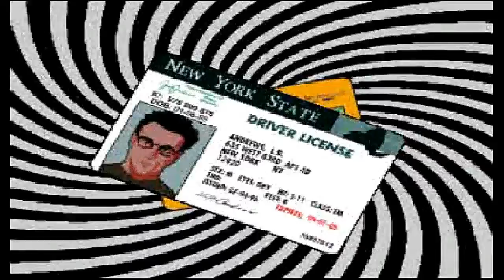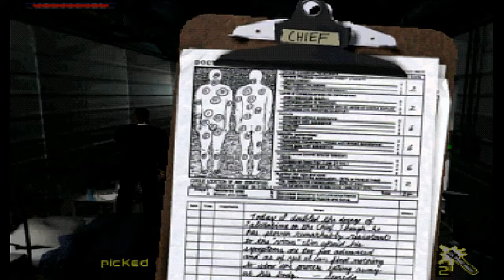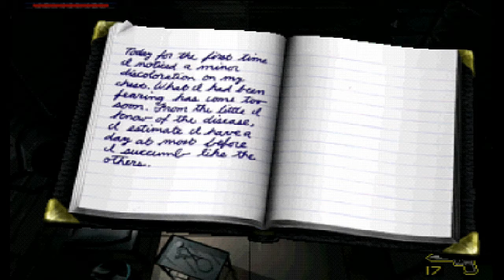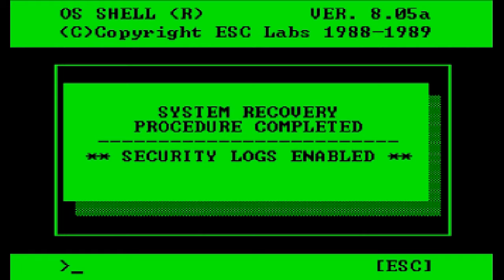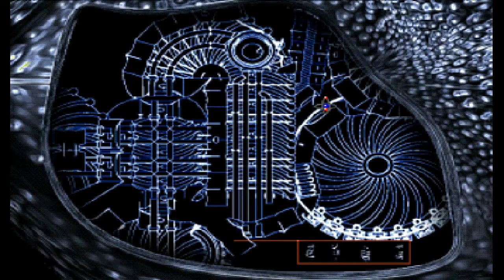Men In Black PSP Part 2, RemoteJoy light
Part 2 men black playthrough nostalgia